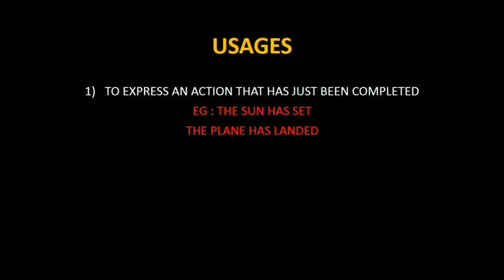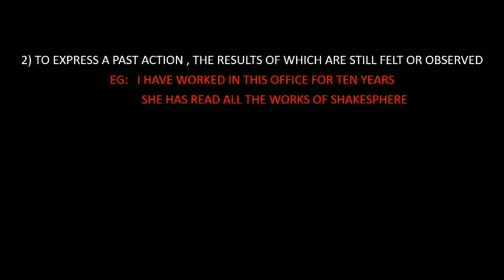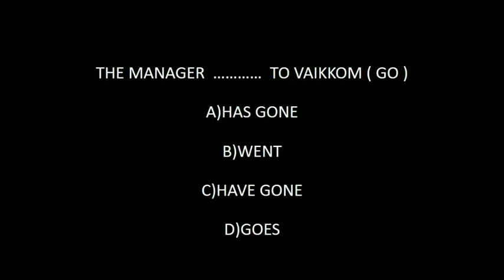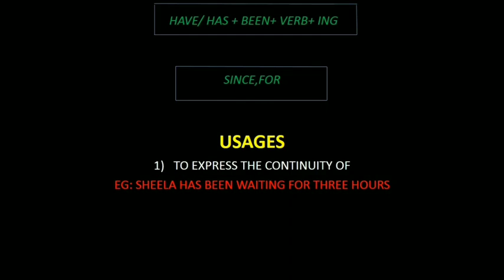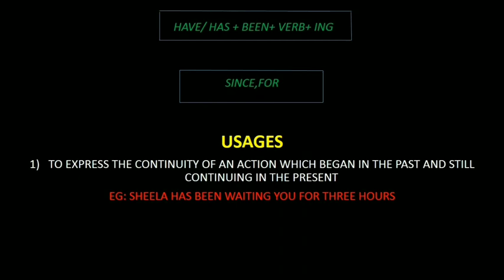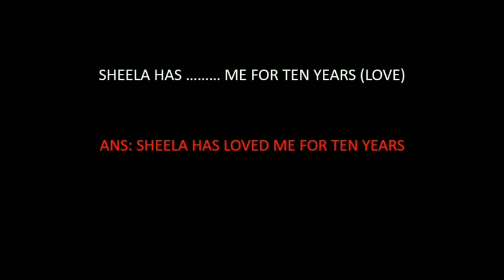KERALA PSC ENGLISH TENSES PART- 3|Sreekumar|short session|LDC/LGS/SI/CPO/FIREMAN